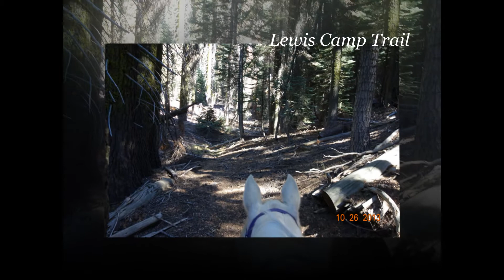Freeman Creek - Lewis Camp - Fish Creek Loop (Sequoia National Forest)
Golden Trout Wilderness